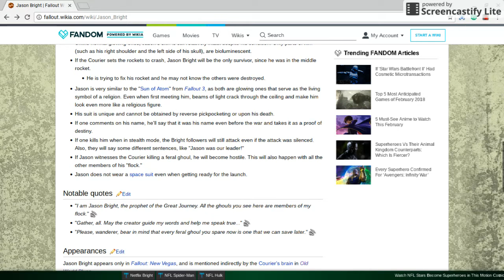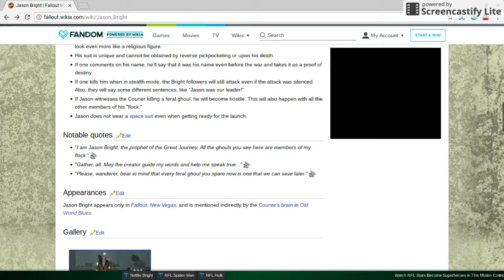Fallout New Vegas - Everything about "Jason Bright"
Hey YouTube this is "Fallout History Read Yourself" Here!
This video is on the Fandom page For The Topic of the Video
You can pause the Video and read every fact about The topic of This Video